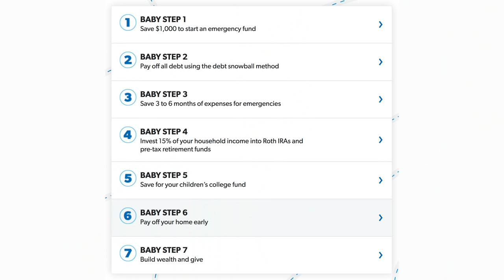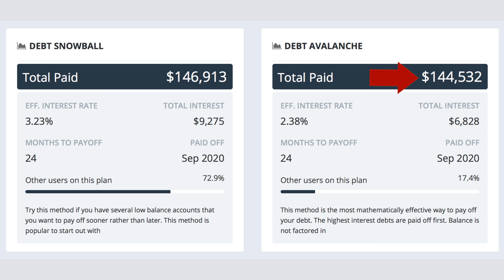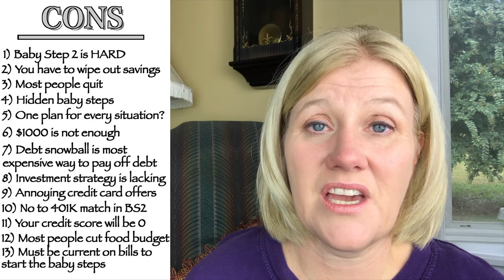Dave Ramsey Baby Steps: Pros and Cons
If you are questioning whether or not you should start the Dave Ramsey baby steps, you have come to the right place.  In this video, I walk you step by step through the Dave Ramsey baby steps and give you all the pros and all the cons.  Trust me when I tell you that I have WAY more cons than I do pros.  Does that mean I would not start the Dave Ramsey plan again?  Absolutely not!  In spite of all the cons, I would start this program over in a heartbeat.  I mean, we have paid off over $180,000 in two and a half years after all!  So like I say in the video, take all my negatives with a grain of salt.